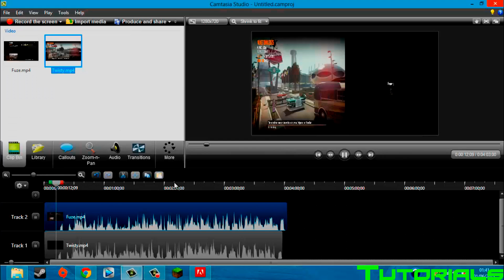TwistyandFuze Channel Trailer - Welcome To The Channel!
Hello and welcome to TwistyandFuze. Here you shall find - MineCraft, Call of Duty and quite a few other games, already posted or in the future.
Twitter.com/TwistyandFuze